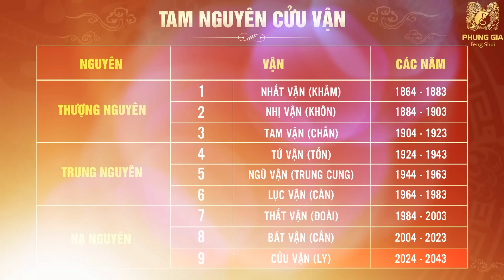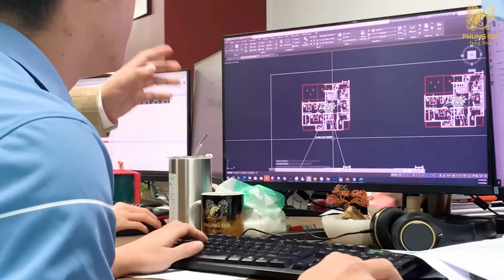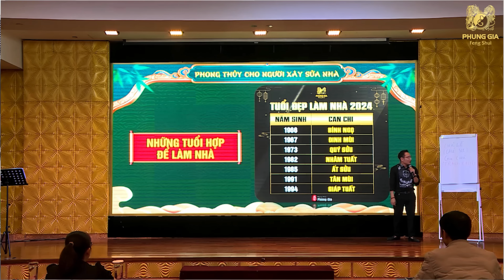XÂY SỬA NHÀ NGAY ĐẦU VẬN 9 TĂNG TÀI VẬN, ĐÓN THỊNH VƯỢNG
Với phong thủy vận 9, vì sao lại nhấn mạnh việc nên xây sửa nhà ngay khi đầu vận? Tại sao ta lại cần nắm bắt và tận dụng tối ưu vào thời điểm Khởi khí năm, cũng chính là Khởi Khí cho vận mới này và nó sẽ chi phối đến sự hưng vượng của chủ nhân thế nào?

Vì Sao Nên Xây Sửa Nhà Ngay Đầu Vận 9?
Cách Nào Tối Ưu Thiên Khí Đầu Vận 9?